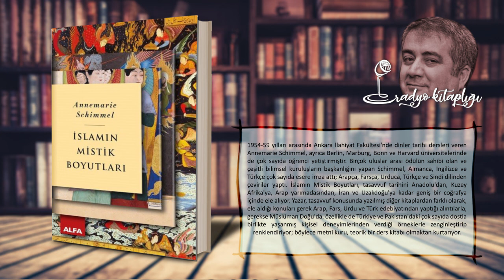İSLAM'IN MİSTİK BOYUTLARI - Annemarie Schimmel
İslamın Mistik Boyutları, tasavvuf tarihini Anadolu'dan, Kuzey Afrika'ya, Arap yarımadasından, İran ve Uzakdoğu'ya kadar geniş bir coğrafya içinde ele alıyor. Yazar, tasavvuf konusunda yazılmış diğer kitaplardan farklı olarak, ele aldığı konuları gerek Arap, Fars, Urdu ve Türk edebiyatından yaptığı alıntılarla, gerekse Müslüman Doğu'da, özellikle de Türkiye ve Pakistan'daki çok sayıda dostla birlikte yaşanmış kişisel deneyimlerinden verdiği örneklerle zenginleştirip renklendiriyor; böylece metni kuru, teorik bir ders kitabı olmaktan kurtarıyor.